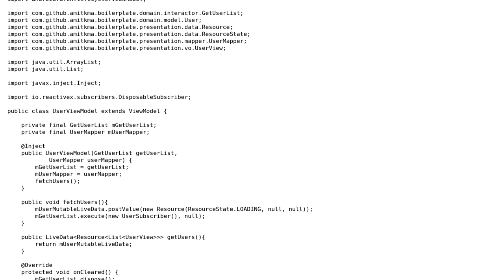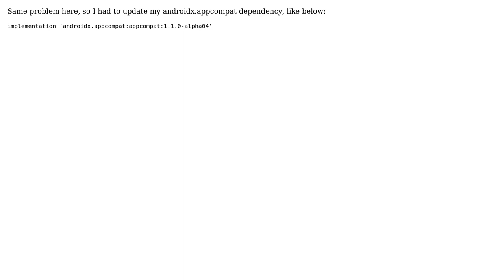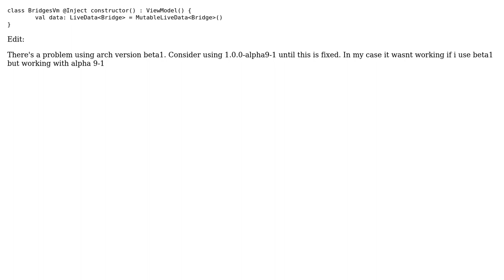AppCompatActivity not implementing LifecycleOwner (3 Solutions!!)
AppCompatActivity not implementing LifecycleOwner

With thanks & praise to God, and with thanks to the many people who have made this project possible! | Content (except music & images) licensed under CC BY-SA | Music | Images & others | With thanks to user Thales Pupo Araujo user Sachidananda Sahu user Emanuel user Amit Kumar and the Stack Exchange Network Trademarks are property of their respective owners. You are responsible for your own actions.